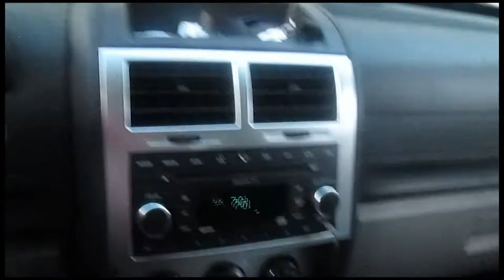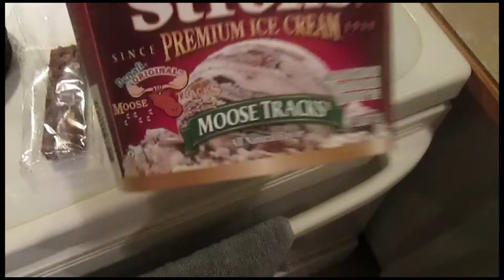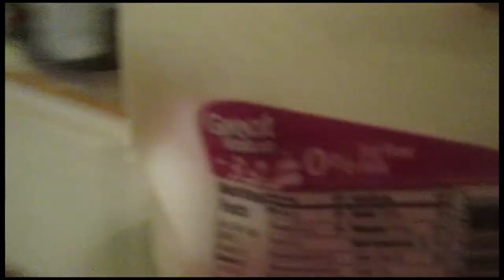Episode 20- Carne Asada Burrito Extra Guac? (9-19-13)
Welcome to the 20th entry into thePhatGirlDiaries!
I'd like to thank each and every one of you for being on this journey with me.
I promise it will be something I never forget!

The Purple Door Store (Please check it out and like it)

Leave a question below for the "Daily Weigh-In"

Send me a private message to nominate someone from Youtube who inspires you. If chosen they will be featured for a week on my new channel!!

Shannon and Vaughn Youngblood
2308 Evergreen Street